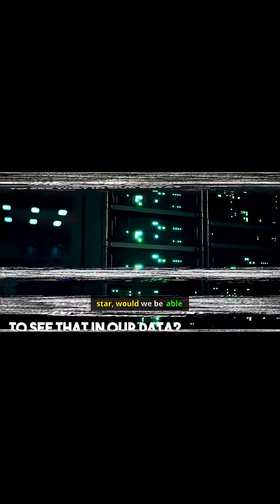What If Someone Captured a Star? The Alarming Clues in Our Data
We are talking about power so vast it bends imagination. What happens if someone figures out how to harness a star? The promise is epic—and the risk is terrifying. Astronomers frame it as a Type II civilization on the Kardashev scale, and then ask a simple question: would we see it? If a star is wrapped in machines, intercepted light should be re-emitted as infrared waste heat. That means the clues live in our sky surveys: visible light that is oddly dim, mid-infrared that is too bright, and patterns that do not look like dust or normal galaxies. In this episode, we explore how such cosmic engineering might appear, what our data already tell us, and why the search is as sobering as it is exhilarating.